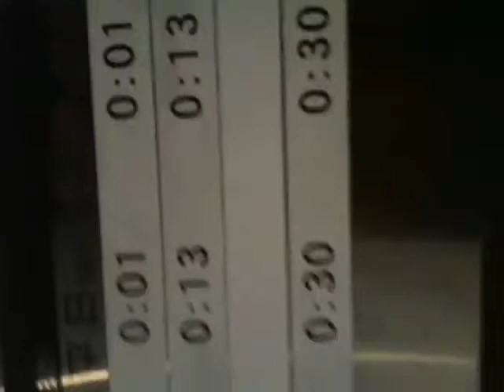帰り道は暗いくらい 06/30/2010 09:05am PST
帰り道は暗いくらい - Captured Live on Ustream with the Ustream Mobile App